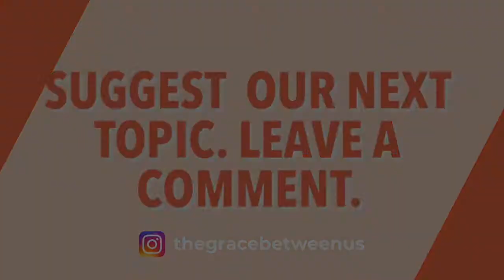Loneliness and The Church - E03 - Isolation is literally killing us.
Loneliness and The Church- According to a recent Cigna survey;
54% of the participants felt no one actually knows them well.
56% said the people they surround themselves around “are not necessarily with them.”
40% said they feel “isolated from others.”
We have become a culture consumed with busyness but lonely in our hearts.